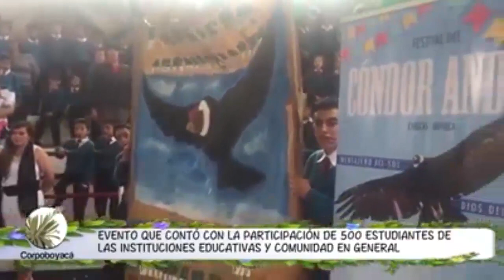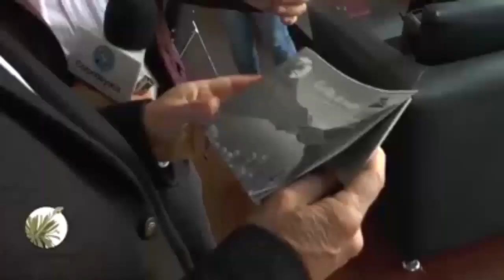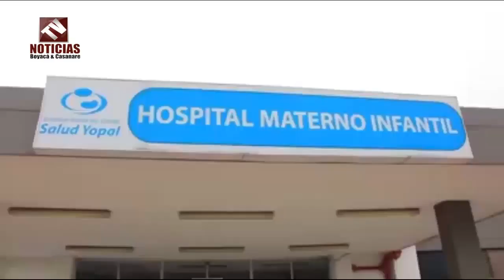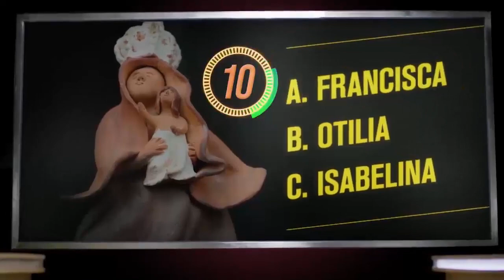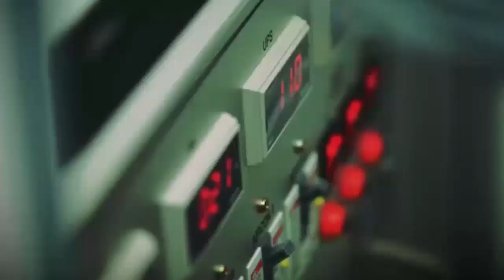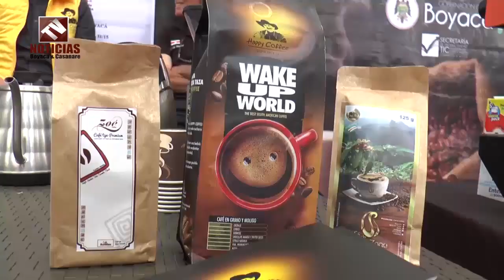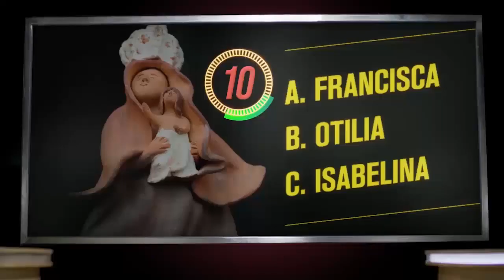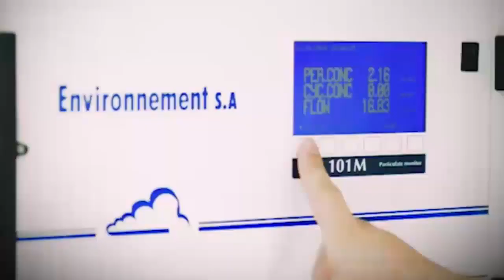Tv Noticias Boyacá y Casanare Emisión 179 Agosto 13 - 2017